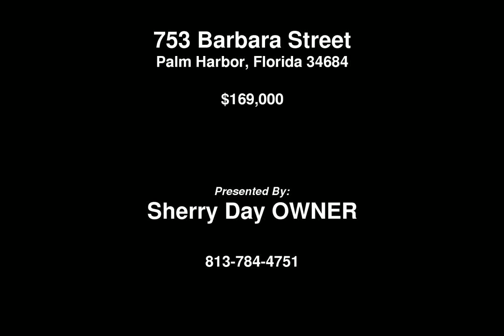753 Barbara Street, Palm Harbor, Florida, 34684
Video Tour of 753 Barbara Street, Palm Harbor, Florida, 34684